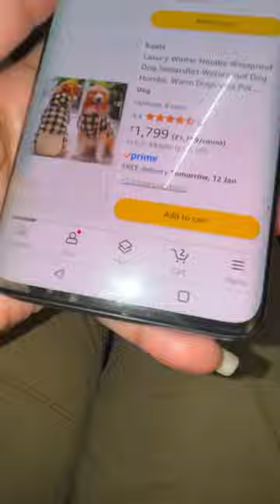#107 Dog sweater DIY 😬